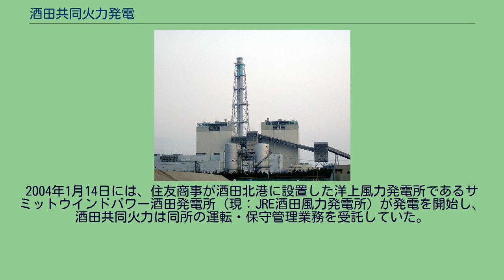酒田共同火力発電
酒田共同火力発電株式会社（さかたきょうどうかりょくはつでん、英: Sakata Kyodo Power Company.Ltd.）は山形県酒田市に本社を置く卸電気事業者。
共同出資により設立されたが1987年に東北電力の単独出資となった。
1966年3月、国の中央港湾審議会は酒田港開発と整備指針を盛り込んだ酒田臨海地域開発計画を決定した。
これに基づき、1970年には酒田北港の建設が起工され、相前後し山形県によって港後背地に大規模臨海工業地帯の造成も開始された。
1971年9月には造成地に住友軽金属工業がアルミニウム製錬工場を新設し、アルミニウム圧延と精錬を一貫して手掛けていく方針を表明した。
1973年2月には住友グループにおける首脳の確執（世に言う酒田戦争）から設立が難航していた住軽アルミニウム工業（住軽アルミ）が田中角栄通産相の仲裁でようやく設立されたことを受け、アルミニウム製錬にあたっては大量の電気を必要とされるため、安価な電力を住軽アルミに供給することを目的に、同年4月2日、東北電力と住軽アルミの共同出資によって酒田共同火力発電株式会社は設立された。
しかし同年10月に勃発した第四次中東戦争の影響から、原油価格は大幅に引き上げられ、石油火力発電によって生まれる電力を原料とするアルミニウム製錬にとっては大幅なコスト高となることが想定された。
こうした中、1977年1月に住軽アルミは先行きも危ぶまれながら操業を始め、同年10月には酒田共同火力発電所も発電を開始した。
1980年11月、創業以来赤字が続くが住軽アルミはその状況から脱する方策として、精錬コスト削減を図るため石炭火力による20万KW自家電力発電設備を建設する構想を打ち出した。
この石炭火力への転換構想は、翌年3月住軽アルミ、東北電力、酒田共同火力との間で合意が成立した。
合意内容は、住軽アルミは自家電力発電計画を白紙撤回。
その代りに酒田共同火力が石炭火力への転換を行い、35万KWの発電機2基を1982年3月から建設。
1984年6月に1号機を完成させ、1985年5月までに全面的に石炭へ転換するとした。
だが、石炭火力への移行を試みたとしても依然としてアルミ地金は海外相場より割高であったため、住軽アルミの赤字体質からの脱却は成就されることなく、結局大幅な減産を経つつ全電解炉操業停止に至り、1982年5月31日に住軽アルミは解散。
酒田工場の鋳造部門は残置され、新社である住軽アルミ鋳造として改編された。
住軽アルミの撤退後、酒田共同火力は一般用売電を目的とした発電所として残存することとなり、燃料の石炭化も進み、1987年7月10日には東北電力の完全子会社とされた。
発電された電力は全て東北電力に供給されている。
2004年1月14日には、住友商事が酒田北港に設置した洋上風力発電所であるサミットウインドパワー酒田発電所（現：JRE酒田風力発電所）が発電を開始し、酒田共同火力は同所の運転・保守管理業務を受託していた。